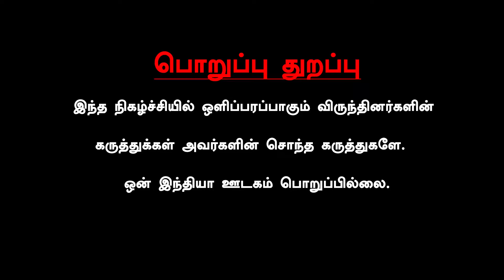"EPS- யை காலி செய்ய Sasikala-விடம் டீல் பேசும் Sengottaiyan" - Theni Karnan interview | OPS | TTV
~PR.310~ED.180~HT.302~##~